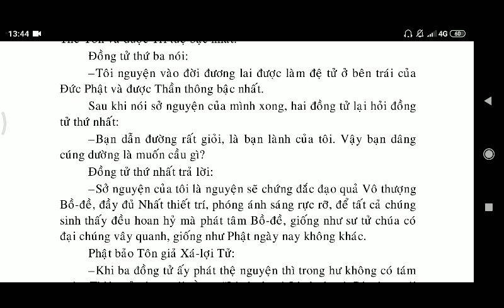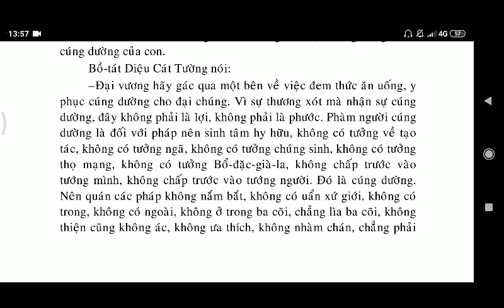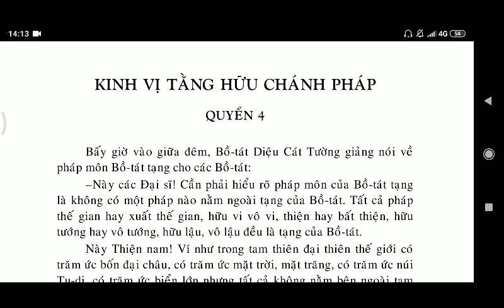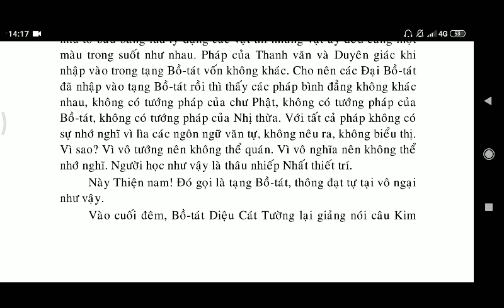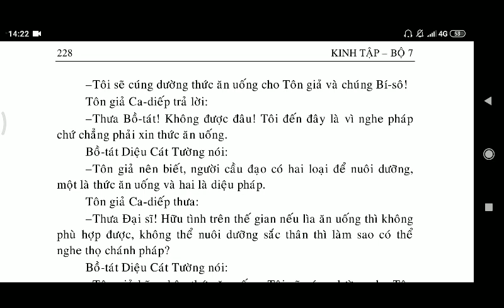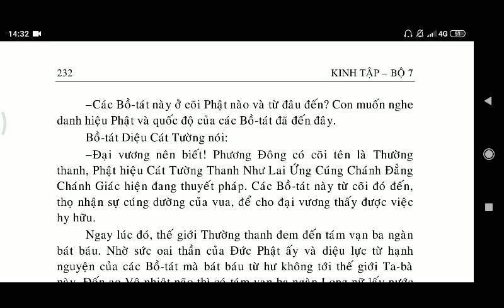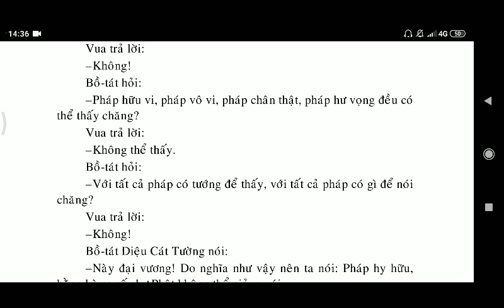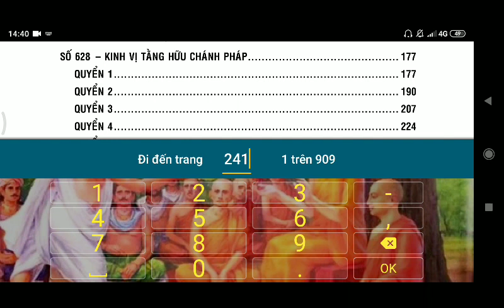Kinh vị tằng hữu Chánh Pháp [3,4-6]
kinhphatmedia Kinh vị tằng hữu Chánh Pháp [3,4-6]